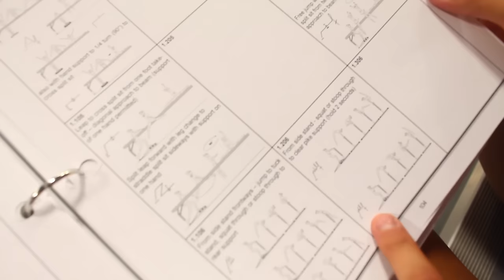EXPECTATION VS REALITY: Gymnastics Balance Beam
How many of these beam realities can you relate to? Make sure to come back to our channel on TC2SDAY/Flipping Friday for another video! Like this video if you enjoyed it, and comment video ideas that are cheer and gymnastics related!
TheCheernastics2 is a channel all about gymnastics, cheer, and fitness, we post tutorials, challenges, and more! We also upload on TC2SDAY (Tuesday) and Flipping Friday!
FAQ

How old are you? Megan, Ciera, and Maggie are all 16

Intro and End Card Music
TheCheernastics2
Johnston, Iowa 50131